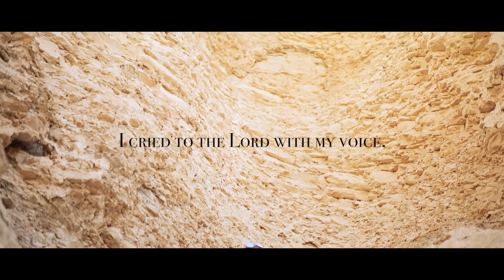Reflections from Israel's Valley of Zin